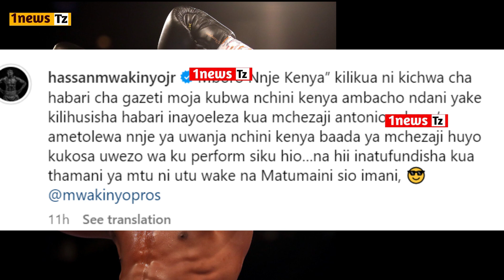BAADA YA SAKATA ,BONDIA HASSAN MWAKINYO AFUNGUKA,THAMANI YA MTU NI UTU WAKE